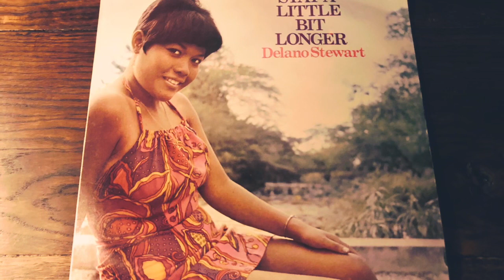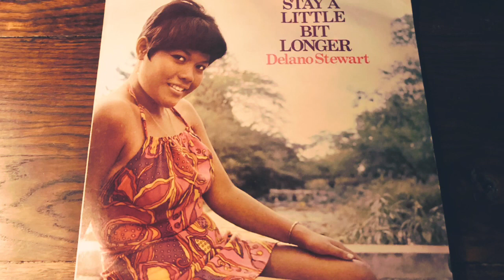DELANO STEWART -"That's Life" ROCKSTEADY ロックステディ(vinyl record)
1940年代から1970年代の音楽が好きなんです。

今回は、 ディラノ・ステュワートのThat's Lifeです。

Winston "Delano" Stewartは、1960年代にThe Gayladsでソロアーティストとしての地位を確立するまで成功したジャマイカの歌手です。 キングストンで生まれたスチュワートは、B.B。シートンとともにウィンストンとビビーのデュオの半分でした。(ウィキペディアより)
この曲は、70年にリリースされたアルバム『STAY A LITTLE BIT LONGER』より、ナイスなメロディがたまらないロックステディです。